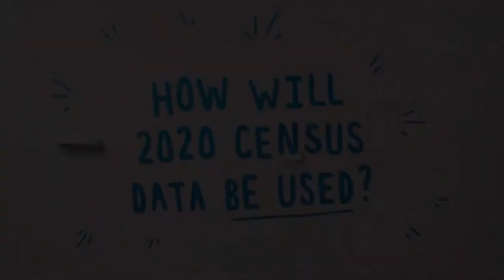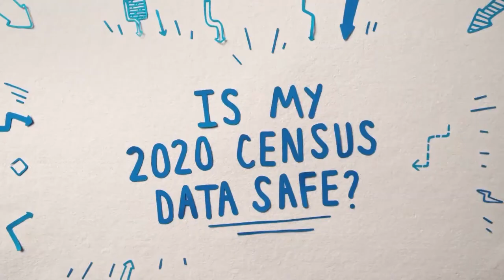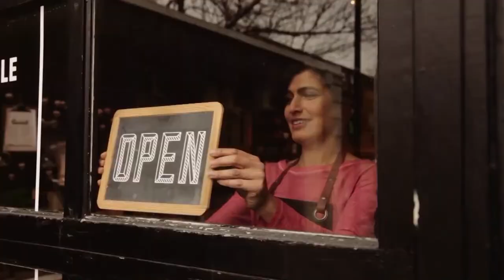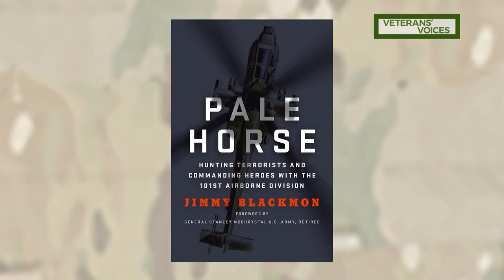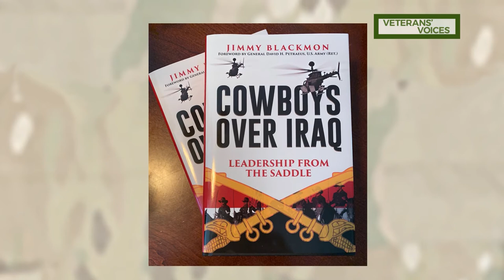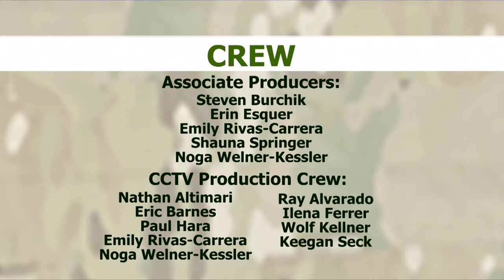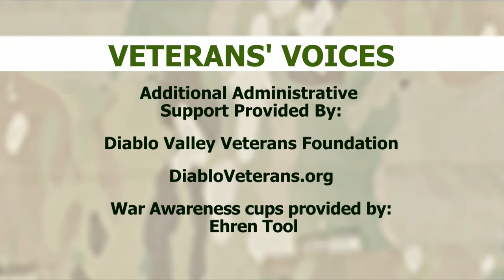Hearing Loss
Join us as we talk about hearing loss and Veterans. Guests will include Veterans who suffer from some of the most common hearing issues that people face after military service. Audiologists Dr. Dimitri Palilis and Dr. John Kelly will provide expert opinions and took questions from the audience.